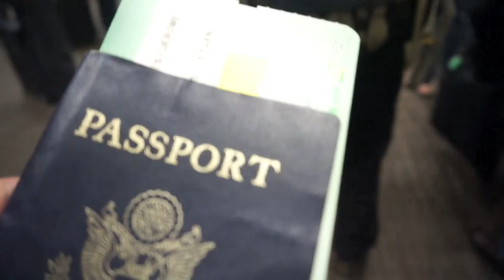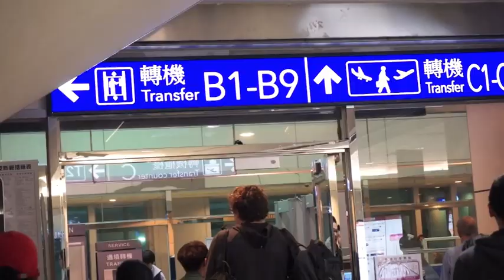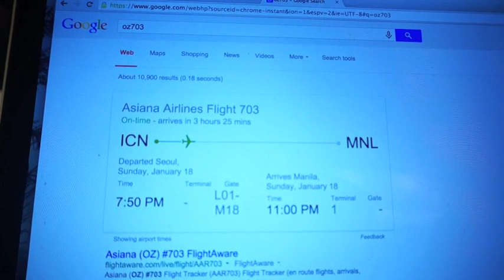JEROME RETURNS TO THE PHILIPPINES - RomeBalikPinas (Day 1) - ohitsROME vlogs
Instagram and Twitter: jeromebediones

Thank you so much for letting me use your music—they're  awesome! Check it out!